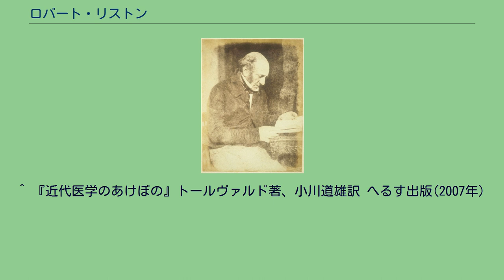ロバート・リストン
ウェスト・ロージアン出身の人物
Robert Liston ロバート・リストン（Robert Liston、1794年10月28日 - 1847年12月7日）は、スコットランドの外科医である。
当時その技術で有名であった。
アメリカ合衆国で行われたエーテルを使った手術の情報を受けて、1846年12月21日にロンドンでエーテル麻酔を使って公開で、足の切断手術を行ったことなどで知られる。
ヨーロッパで最初の麻酔を使った外科手術であった。
ウェスト・ロージアンのEcclesmachanで生まれた。
父親は長老教会の牧師の息子である。
エディンバラ大学で医者の資格を得て、エディンバラの王立診療所で外科医となった。
1835年からユニヴァーシティ・カレッジ・ロンドンの附属病院の臨床外科の教授となった。
すばやい手術で有名であった。
1841年に王立協会フェローに選ばれた。
1846年の10月16日アメリカのボストンでウィリアム・T・G・モートンによって麻酔を施され、ウォーレンが執刀した公開手術の成功を受けて、12月21日にエーテルによる全身麻酔による足の切断手術を行った。
エーテルによる無痛手術は翌年の1月にはフランスでMalgaigneが手術に成功するなどヨーロッパ各地に広まった。
リストンの名前は外科用のリストン骨剪刀に残されている。
^ 『近代医学のあけぼの』トールヴァルド著、小川道雄訳 へるす出版(2007年)